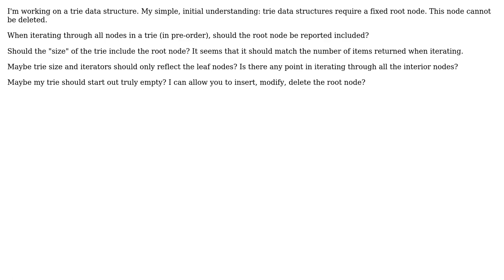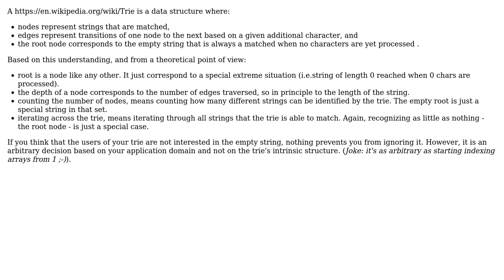Software Engineering: trie iteration should include root?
With thanks & praise to God, and with thanks to the many people who have made this project possible! | Content (except music & images) licensed under CC BY-SA | Music | Images & others | With thanks to user Karl Bielefeldt user Christophe user Brannon and the Stack Exchange Network Trademarks are property of their respective owners. You are responsible for your own actions.